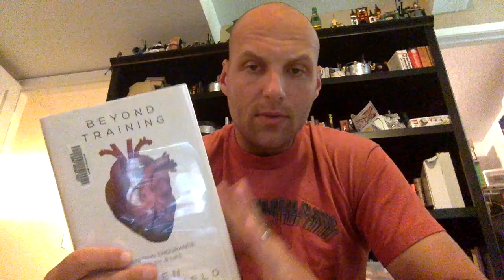Weekly Dose of Caffeine Book Reviews #17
Check out all past newsletters as well as other items on my